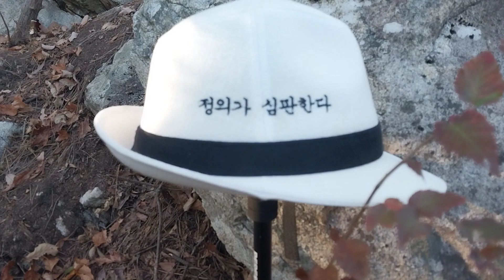상계봉 등산로 황금 두꺼비 바위가 희망의 메시지를 보냅니다! (11월 6일)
본 영상은 지난 2월 4일 부산 금정산 상계봉 등산로에서 최초 발견된 두꺼비 바위를 사람의 손 모양에 석양을 받고 금빛을 발산하는 황금 두꺼비 바위를 11월 4일 촬영한 영상입니다.